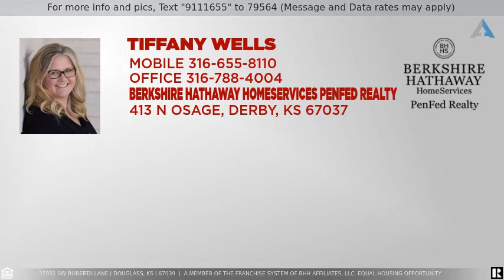Priced at $375,000 - 21901 SW Roberta Lane, Douglass, KS 67039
Home for Sale in Douglass

Live the dream - Gorgeous home on 5 acres allows you to enjoy quiet country living but still less than 5 minutes from town. You will feel like you are walking into a model home when you enter this well maintained all electric home with newer Stain master carpet. All neutral colors, 3 bedrooms (split floor plan) and 2 full baths up, and additional bedroom with walk in closet and bath in view out basement. Oversized master with walk in closet, and whirlpool tub in adjoining bath. Well appointed kitchen with window over the kitchen sink that over looks the west side of the spread! Separate laundry off of kitchen and insulated garage with doggie door. Entertaining or football watching is made easy in the lower level with built in speakers, wet bar and refrigerator. The family room can accommodate not only a large area for TV or movie watching, but a full size pool table to boot. As a bonus this custom made pool table from Ultra Modern Pool and Patio remains with the home (a $4500 value). As The outside begins with a nice long lane to the house, covered front porch, pergola off of back, a 30'x 40' Barn and all 5 acres are fenced. The barn includes an insulated tack room, power, and 2 sliding doors for your convenience, 3 horse stalls with removable wall to create a foaling stall.  Water at Barn.  Both kitchen and wet bar refrigerator remain with the home, as well as pool table, shelves in wet bar and all blinds and rods and entertainment center in basement. School bus picks up children at end of driveway. 16x16 Shed with Loft and Power